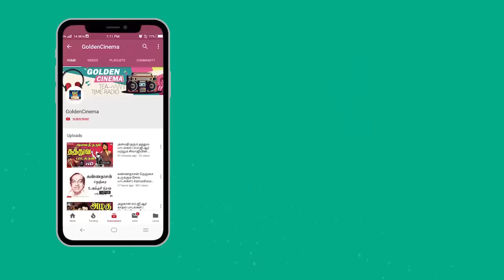பழமை மாறாத L.R.ஈஸ்வரி மெகாஹிட் பாடல்கள் | L.R.Eswari Hit Songs | Pazhaya Padalgal 60s | HD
ShortFilms
Dubsmash
Special Programs
Events
Movie News